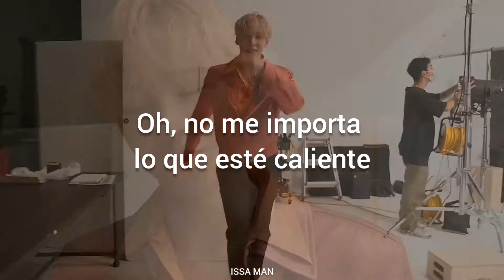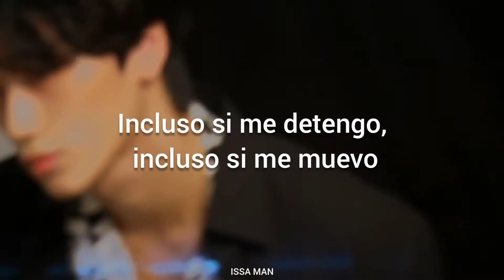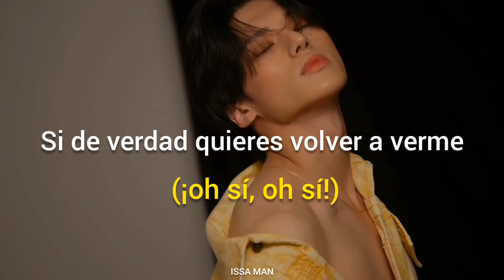TWICE - HOT | Sub, Español